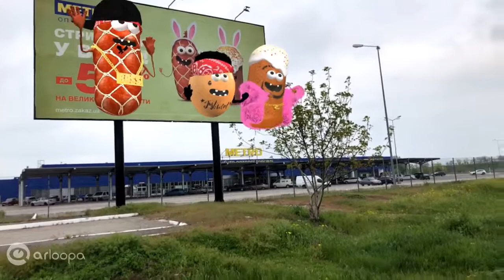ARLOOPA для METRO 3